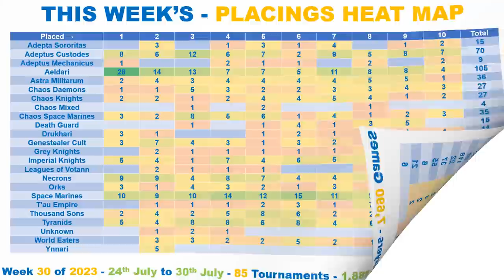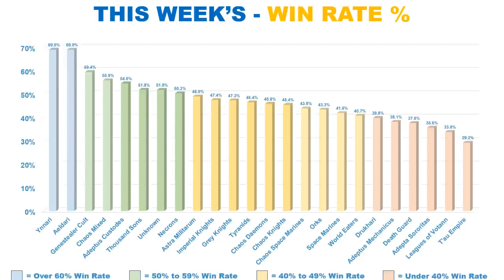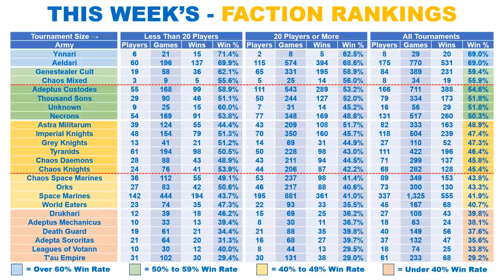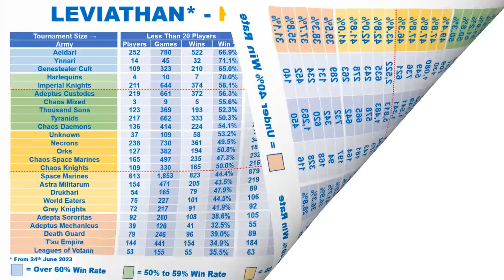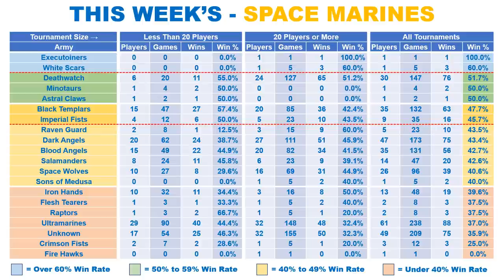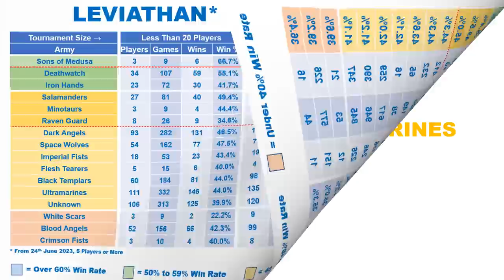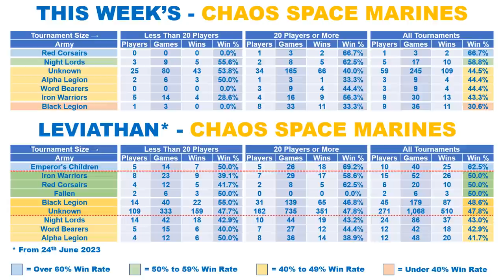GW Please FIX 10th Edition 40K NOW!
40K - Weekly Stats Show, for week 30 of 2023.

Latest LEVIATHAN META, TIER LIST and WIN RATES.

Monday 24th July 2023 to Sunday 30th July 2023.

Every Faction Ranked:

✅ Latest Leviathan Meta
✅ Win Rate %
✅ Leviathan Win Rate % to Date

🇺🇸 🇬🇧 🇨🇦 🇪🇺 🇦🇺 - INTERNATIONAL - 🇦🇺 🇪🇺 🇨🇦 🇬🇧 🇺🇸

🇺🇸 🇺🇸 - USA - 🇺🇸 🇺🇸

🇬🇧 🇬🇧 - UK - 🇬🇧 🇬🇧

🇪🇺 🇪🇺 - EUROPE - 🇪🇺 🇪🇺

Regards

⏱️TIMESTAMPS⏱️

0:00 Intro
0:03 This Week's - Tournament Placings
1:34 This Week's - Placings Heat Map
1:50 This Week's - Faction Popularity
2:07 This Week's - Win Rate Percent %
2:22  This Week's - Faction Rankings
3:55 Leviathan - Faction Rankings
5:55 This Week's - Space Marine Breakdown
6:57 Leviathan  - Space Marine Breakdown
7:44 This Week's - Chaos Space Marine Breakdown
8:09 End Title